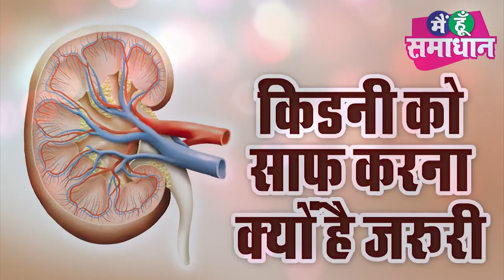किडनी को साफ़ करना क्यों ज़रूरी है और इसे कैसे साफ़ करे //